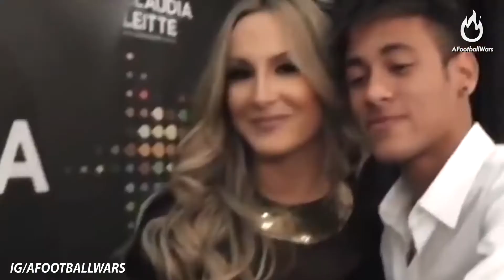When Players Famous fall In Love With Their Fans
Video Edit By : AfootballWars
Music : Best Music 2020 No Copyright EDM Gaming Music Trap, House, Dubstep #3
Connect With AfootballWars :
are messi and ronaldo friends,
messi can't speak english ronaldo,
messi goals that ronaldo can't score,
messi can do ronaldo can't,
can messi and ronaldo play together,
ronaldo records that messi can't break,
ronaldo can do but messi can't,
can you sign messi ronaldo and neymar,
ronaldo skills that messi can do,
ronaldo did but messi didn't,
messi did ronaldo didn't,
messi did ronaldo,
do messi and ronaldo like each other,
messi falando do ronaldo fenomeno,
messi va ronaldo do'stligi,
ronaldo does messi celebration,
does ronaldo's son like messi,
does messi miss ronaldo,
messi does ronaldo chop,
does ronaldo like messi,
messi has dinner with ronaldo,
messi records that ronaldo has not broken,
ronaldo and messi have dinner,
how's better messi or ronaldo,
how messi dribble ronaldo,
is messi and ronaldo friends,
is messi or ronaldo better,
when messi made ronaldo cry,
when messi destroyed ronaldo,
when messi meets ronaldo,
when messi and ronaldo meet for the first time,
when messi beats ronaldo,
when messi and ronaldo were 19,
when messi humiliates ronaldo,
who's better messi or ronaldo,
who is messi and ronaldo,
who's richer messi or ronaldo,
who's faster messi or ronaldo,
why ronaldo hate messi,
why messi and ronaldo are the best,
ronaldo records messi will never break,
ronaldo goals that messi will never score,
will messi and ronaldo play together,
ronaldo thinks messi will win,
ronaldo will mit messi essen